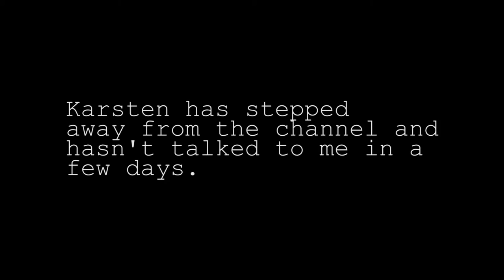Entry #6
I'm sorry Abbie.